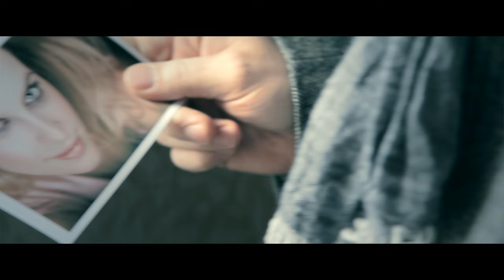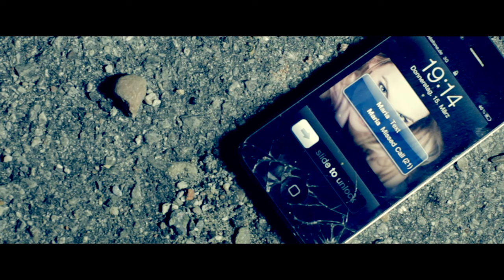PAUL HUTCHINSON - I Ran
New amazing single of PAUL HUTCHINSON release in Kontor Top Of The Clubs Vol. 55!!!